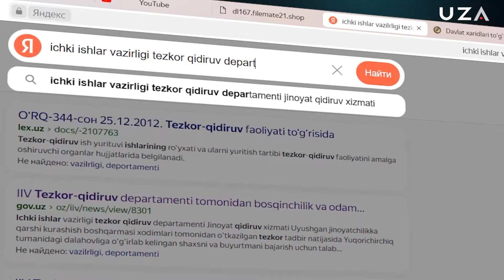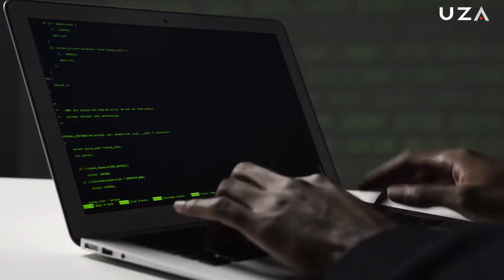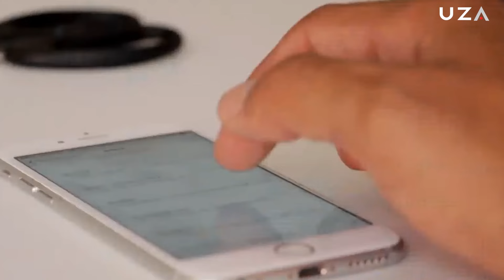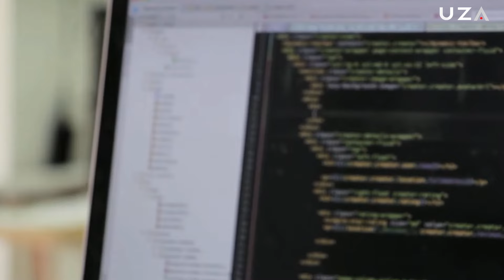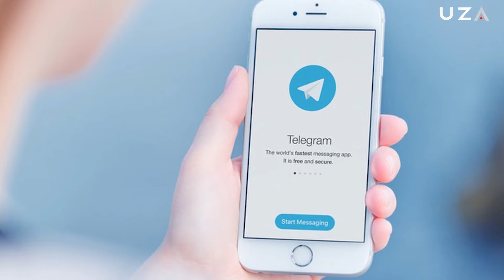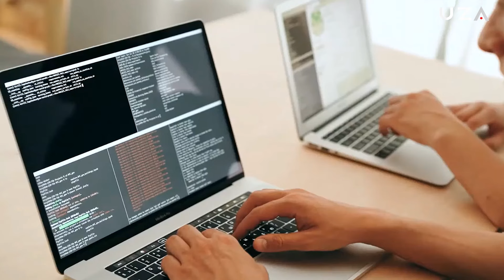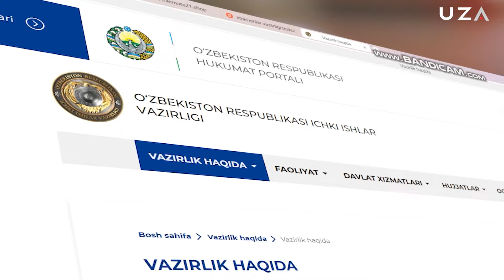Огоҳ бўлинг! "Telegram"да сoхта раҳбарлар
Фирибгарлар навбатдаги янги жиноий схемани ўйлаб топишди. Бу схема шундай тузилганки, мақсад — бевосита вазирлик, корхона ва бошқа ташкилотлар раҳбарларини чув туширишга қаратилган.